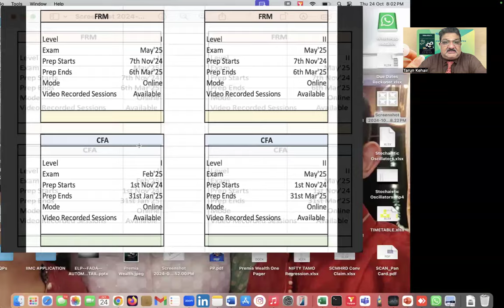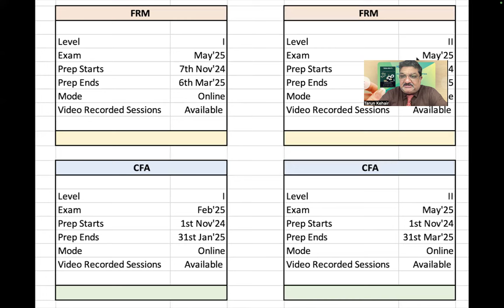CFA FRM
Watch this video to know more about the CFA & FRM (Level I & II) preparatory courses that begin immediately after Diwali !!!